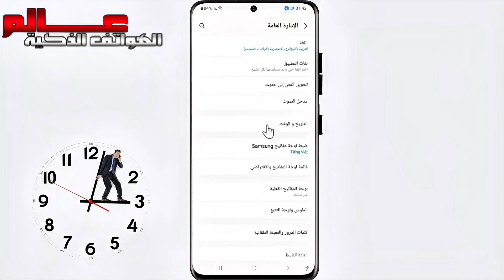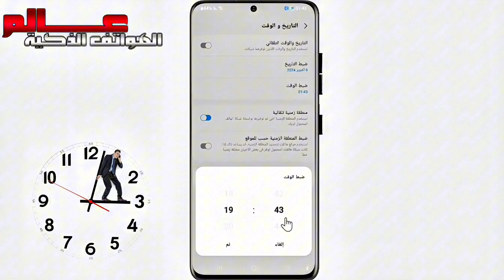طريقة اصلاح و تغيير الوقت والتاريخ على سامسونج Galaxy S20 / S20+ / S20 Ultra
كيف أغير توقيت الساعة في سامسونج Galaxy S20 ؟
كيف افتح إعدادات تغير التاريخ والوقت Galaxy S20 ؟
كيفية تغيير الساعة على سامسونج Galaxy S20 ؟
كيفية تغيير الوقت الشتوي على هاتف  Galaxy S20 ؟
كيف يمكنني تغيير التاريخ والوقت في جهازي Galaxy S20 ؟
كيفية اصلاح و تغيير الوقت سامسونج اس 20 ؟
كيفية تغيير الوقت سامسونج اس 20 بلس؟
كيفية تغيير وقت سامسونج اس 20 الترا؟
ضبط التاريخ والوقت في سامسونج Galaxy S20 / S20 Plus / S20 Ultra
ضبط التوقيت الشتوي على الموبايل سامسونج Galaxy S20 / S20 Plus / S20 Ultra
ضبط التوقيت الصيفي على الموبايل سامسونج Galaxy S20 / S20 Plus / S20 Ultra
كيف أغير الوقت في سامسونج سامسونج Galaxy S20؟
من أين أضبط الوقت سامسونج Galaxy S20 ؟
كيف تغير الساعة في الهاتف سامسونج Galaxy S20 ؟
كيف أضبط الساعة على التوقيت الشتوي سامسونج Galaxy S20؟
كيف أضبط الساعة على التوقيت الصيفي سامسونج Galaxy S20؟
كيفية تعديل الوقت على الهاتف Galaxy S20؟
إزاى تغير التوقيت الشتوي على هاتفك سامسونج Galaxy S20؟
إزاى تغير التوقيت الصيفى على هاتفك سامسونج Galaxy S20 ؟